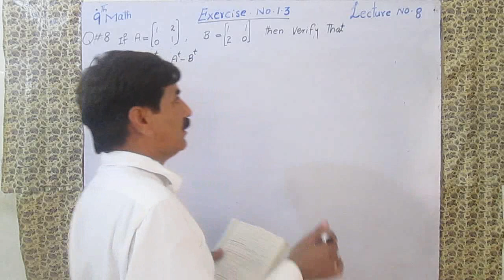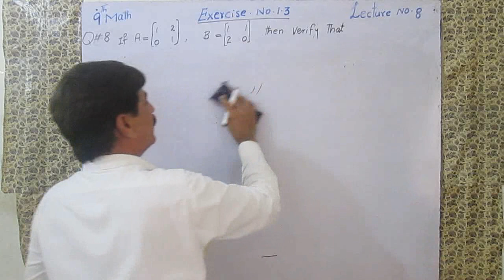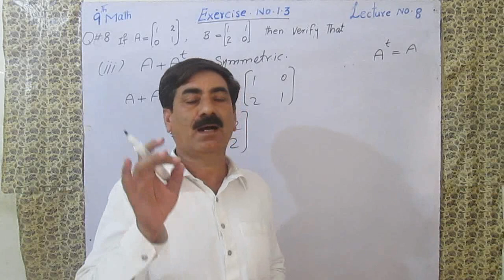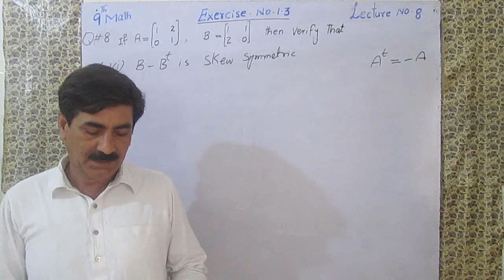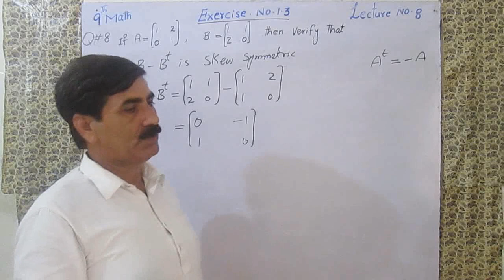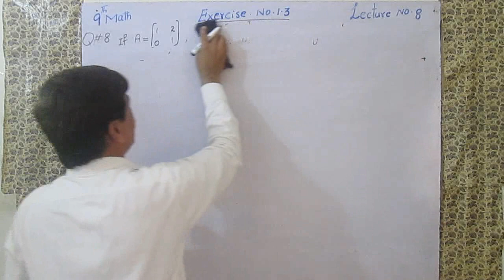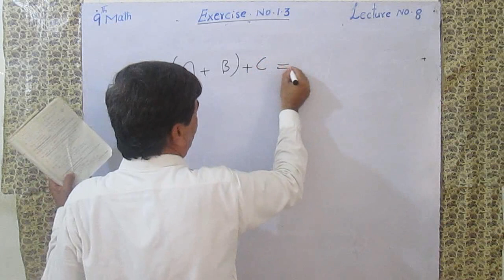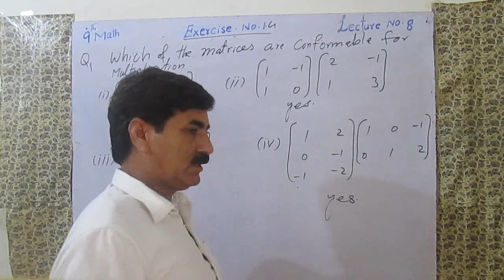9th Class Math | Ex. 1.3, Q No: 8 and How to multiply matrices?| by Hakim Ali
Learn Math by Hakim Ali (M. Phil Math & B.Sc. with physics). A supreme academy of science. In this channel, you will learn mathematical problems. Learn basic math. Learn logic's of math. Solution of questions. Learn math of middle classes by Hakim Ali. Learn math of class 9 by Hakim Ali. Learn math of 10 class by Hakim Ali. Learn math of F. Sc by Hakim Ali. Teaching is a fun.